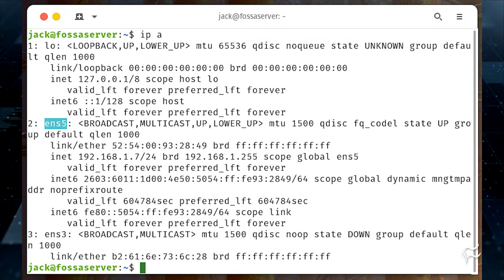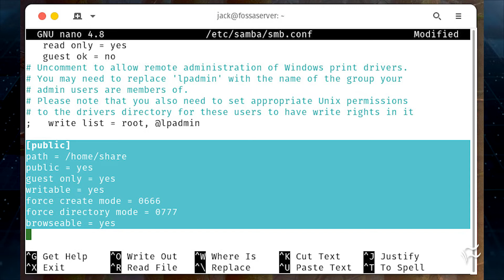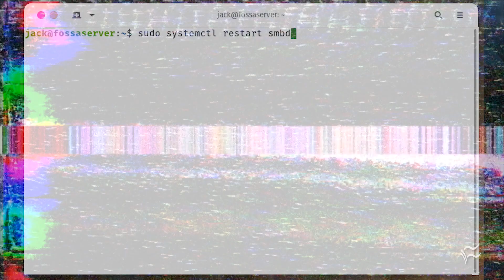How to create a guest share in Samba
Samba is a great tool for sharing data on your LAN and Jack Wallen shows you how to use it to share a guest folder that doesn't require a user account on your system.

EDITOR'S NOTE: This content was originally published February 2022 on TechRepublic. This information may be outdated depending on time of viewing.